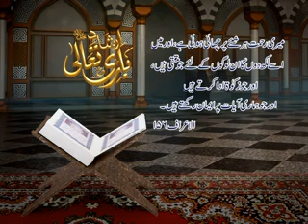Quranic Aayat 15